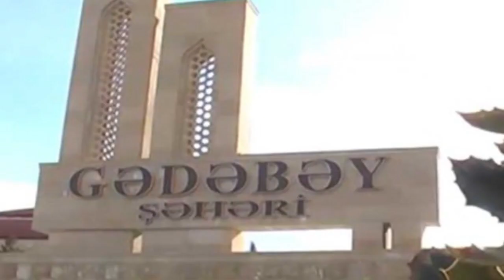Gədəbəydə dəhşətli qətl - Keçmiş arvadının başını kəsdi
Gədəbəydə qətl hadisəsi törədilib. APA-nın  verdiyi məlumata görə, rayonun Arıxdam kəndində  1988-ci il təvəllüdlü Fariz Muxtarov , boşandığı həyat yoldaşı, 1988-ci il təvəllüdlü Mətanət Muxtarovanın başını kəsib.Cinayəti törədən F. Muxtarov hadisə yerindən qaçıb. Hazırda hüquq-mühafizə orqanları onun tapılması istiqamətində əməliyyat tədbirləri həyata keçirir.Məlumata görə Fariz . Muxtarovla Mətanət Muxtarova təxminən iki il əvvəl boşanıblar. Onların iki azyaşlı övladı var. Qətl hadisəsi Mətanət. Muxtarovanın atasının evində törədilib.Faktla bağlı araşdırma aparılır.